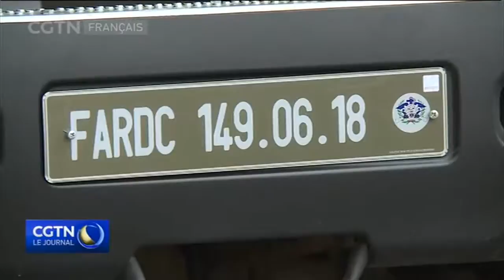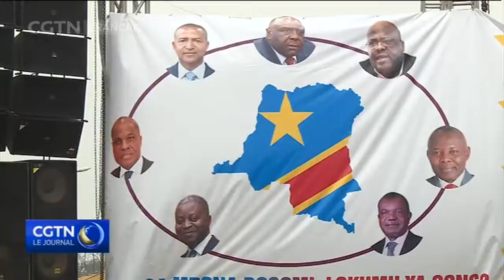Le pays se prépare à voter après un report de deux ans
La Commission électorale de la République démocratique du Congo a déclaré avoir acquis tout le matériel de vote nécessaire pour organiser des élections en décembre. Le vote prévu intervient après un délai de deux ans.